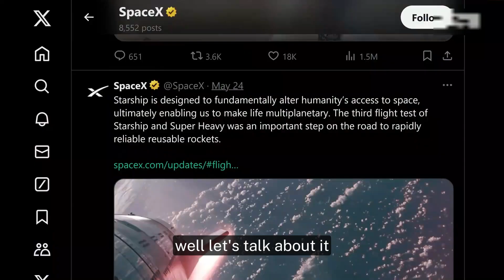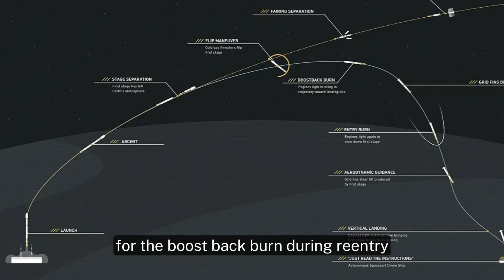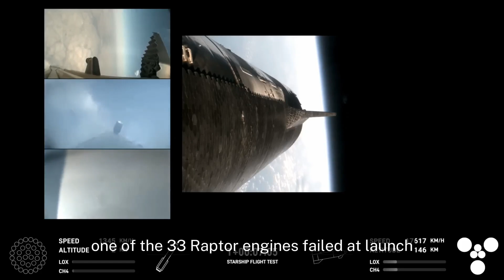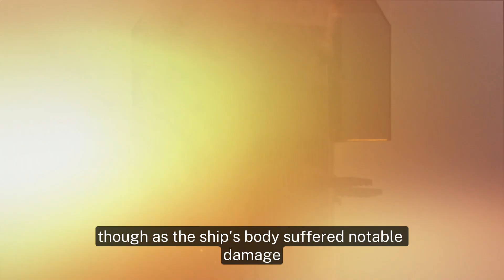SpaceX Turns AGAIN The Spin: ANOTHER CRAZY MOVE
few weeks back, Elon Musk’s SpaceX attempted the fourth launch of its colossal 400-foot-long Starship rocket, the most powerful vehicle ever constructed. With ambitions to perfect a reusable rocket system, SpaceX is on the brink of revolutionising space travel, aiming to make the cosmos more accessible, affordable, and even a potential vacation destination. Was this launch successful or was it a total waste of time and resources?

Don't miss out on this historic moment! Keep watching to find out how SpaceX's Starship launch 4 could transform space travel, making it more affordable and accessible. Join us as we explore the future of humanity's journey beyond Earth, where the cosmos could soon be within everyone's reach.